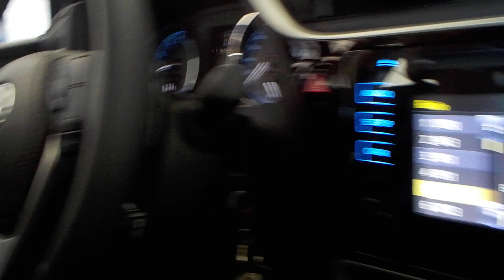Belanger Car Wash @ Petro Canada, Portage Ave, Winnipeg, MB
This car wash did a really good job.